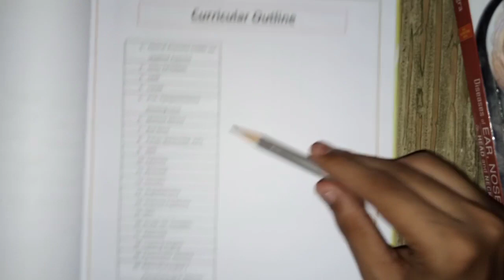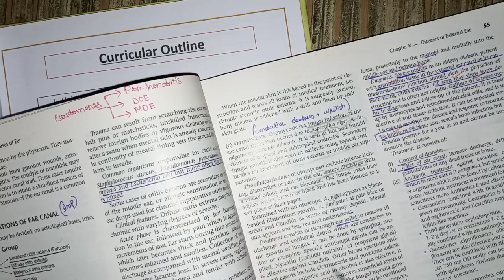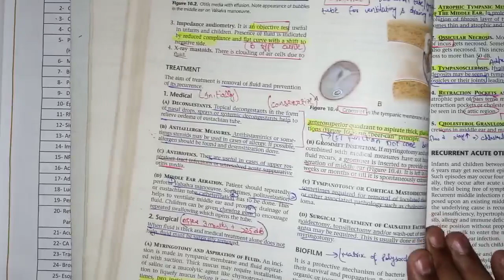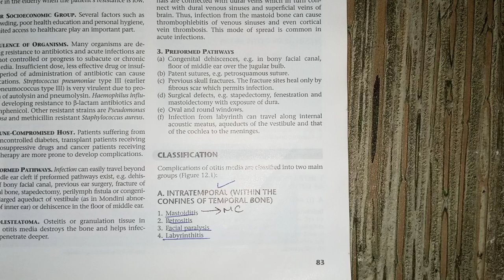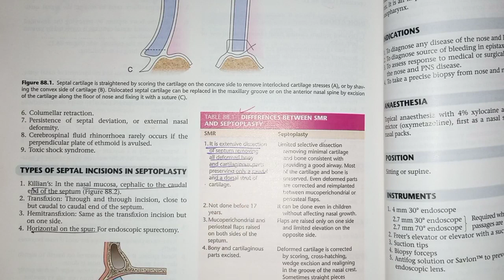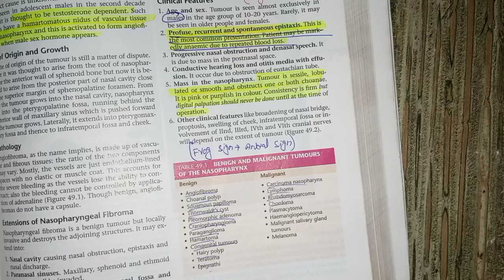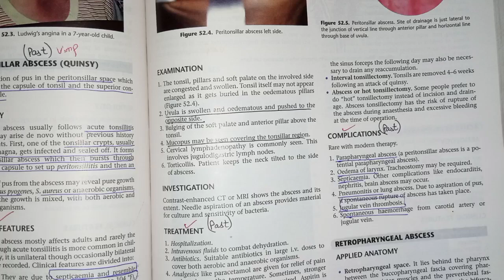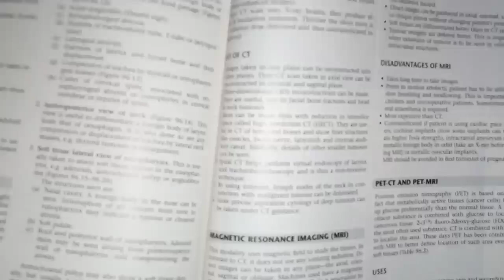Revision of whole ENT ( only ward topics ) || ENT videos